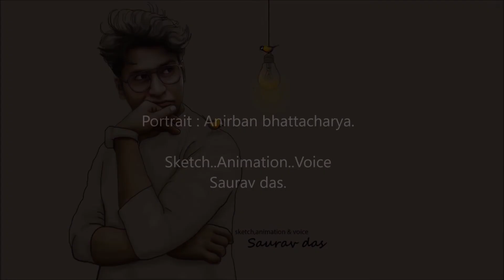kichchu chai ni Ami sketched and covered by Saurav das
portrait : Anirban Bhattacharya
song : kichchu chai ni Ami.
voice ,sketch & animation : Saurav das.